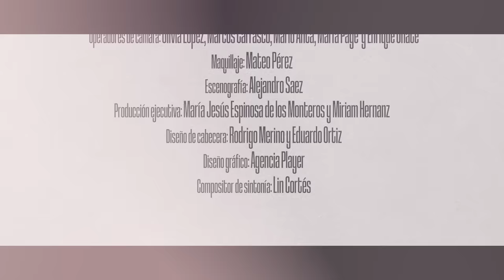Victoria Martín Serrano y Vicky Martín Berrocal | A SOLAS CON: Capítulo 10 | Podium Podcast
Vicky Martín Berrocal cierra la primera temporada de 'A solas con...' junto a la persona más importante de su vida: Victoria Martín Serrano. La madre de la presentadora es la persona con la que precisamente más veces ha estado a solas, pero nunca como en esta conversación llena de momentos emotivos y muy divertidos. La historia de Victoria Martín Serrano se abre en esta hora de charla llena de generosidad, lágrimas y revelaciones incluso para la propia Vicky en la que ambas abordan aspectos de su vida que nunca antes habían hablado delante de una cámara.

‘A solas con… Vicky Martín Berrocal’ es el podcast donde algunas de las personas más conocidas de España se abren a través de la conversación cómplice. Charlas abiertas donde el sexo, el dinero, los fracasos, la muerte o la idea del éxito no son tabúes para las invitadas de la empresaria y diseñadora sevillana. En este videopodcast de Podium Podcast utiliza el poder de la conversación para conocer como nunca a personajes públicos como Paulina Rubio.